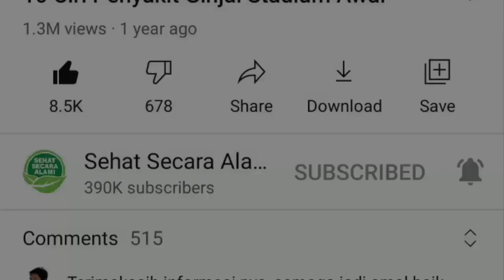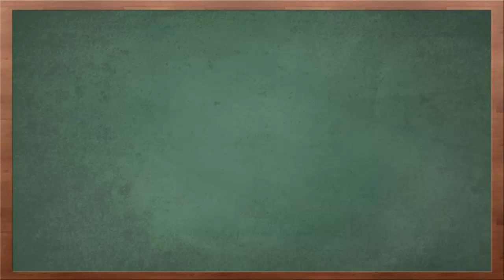10 Sayuran Ini Jadi Sumber Beta Karoten Tinggi, dan Bisa Menambah Kekebalan Tubuh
Video kali ini tentang 10 sayuran ini jadi sumber beta karoten tinggi, dan bisa menambah kekebalan tubuh.

Sayuran yang mengandung beta karoten tinggi berfungsi untuk menambah kekebalan tubuh. Selain itu sayuran ini juga dapat menjaga kesehatan organ tubuh lainnya, seperti mata.

Beta karoten adalah antioksidan yang banyak ditemui di sayur dan buah berwarna merah, oranye, dan kuning. Tubuh manusia mengubah beta karoten menjadi vitamin A (retinol). Vitamin A berguna untuk kulit dan selaput lendir yang sehat, sistem kekebalan tubuh, serta kesehatan mata dan penglihatan yang baik. Selain bisa ditemukan pada buah dan sayuran berwarna cerah, kamu juga bisa mendapatkan kandungan beta karoten pada sayuran berdaun gelap atau sayuran hijau lainnya.

Nah apa saja sih?